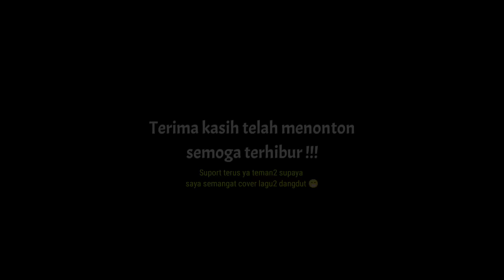Viral‼️petikan dangdut terkeren Laguku Erie Suzan versi fingerstyle cover by Zalil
Halo kawan2 terima kasih uda mampir 😊 ok berhubung ada yang fyp video tiktokku baru2 ini lagu dari Eri Suzan yang berjudul "LAGUKU" versi fingerstyle guitar cover.
 Alhamdulillah view-nya kurang lebih tembus 3.8 M dan ada salah satu youtuber juga ngulik video tersebut, dan banyak juga followerku ditiktok dan YouTube katanya bikin versi fullnya ok karna banyak yang minta versi fullnya sekarang saya bikin tapi mohon maaf ya kalau cara mainku temponya masih berantakan maklumlah masih pemula digenre dangdut

Ok, makasih ya semuanya sudah mampir suport terus supaya saya semangat 💪 bikin konten lagu dangdut😊

Ok semoga terhibur !!!